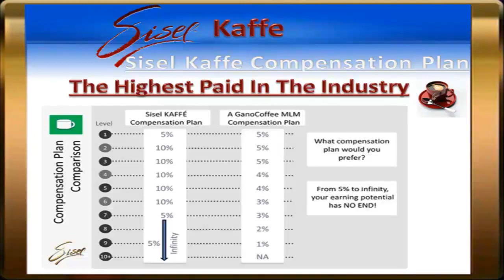The Highest Paying MLM Business Opportunity Part 3 Of 5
The Highest Paying MLM Business Opportunity

This video is going on a blog post that I'm doing to fill people in on the highest paying MLM business opportunity. I usually split my videos into 5 shorter parts and this is Part 3 of the 5. The complete video can be seen at the link above.

I have been with many MLM business opportunities, and none of them have came close to paying as much as the Sisel Kaffe business opportunity does.

Not to mention that Sisel coffee has been awarded best tasting coffee world wide by an outside source called the Tasters Cup taste test.